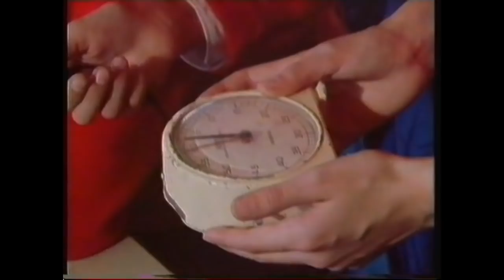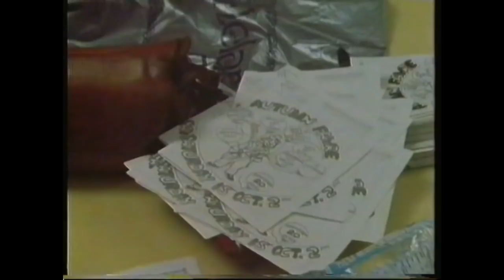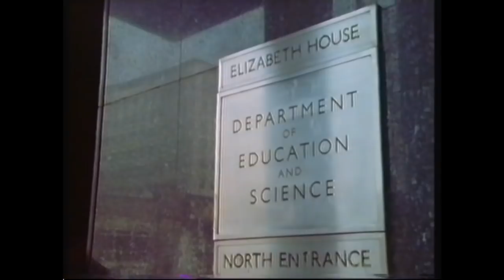Trinity CofE High School Documentary [1989]